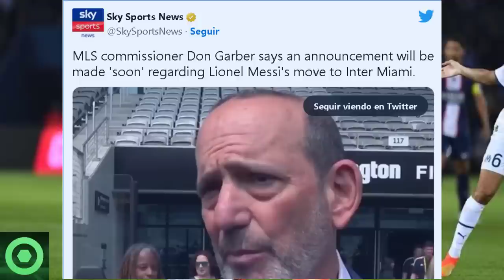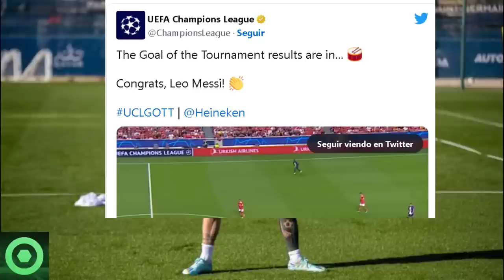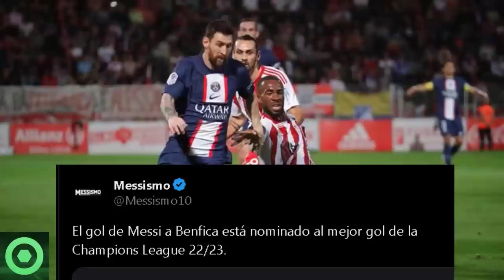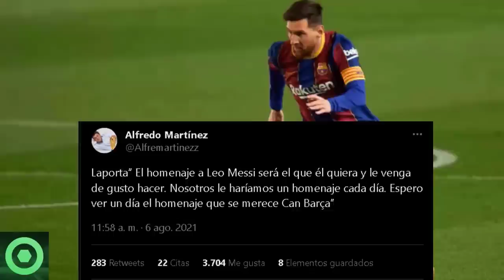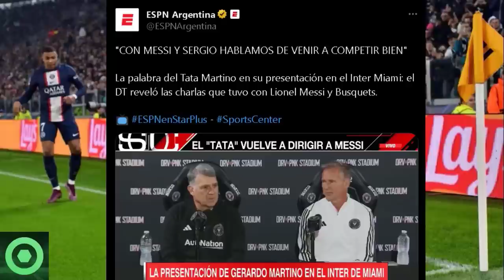💥¡Atención Mundial!💥Esto Es Lo Que Se Ha ANUNCIADO Sobre LEO MESSI Desde La MLS en USA 🟥